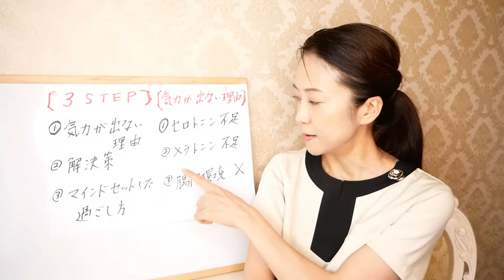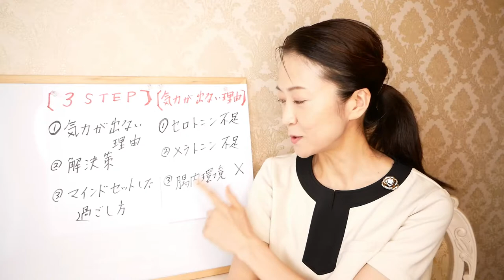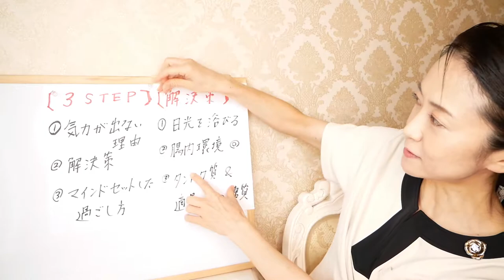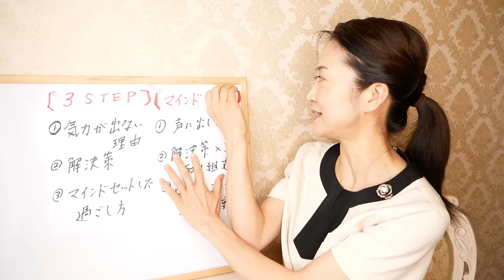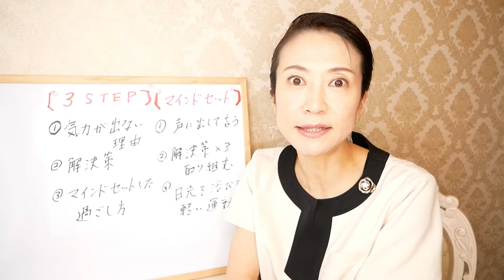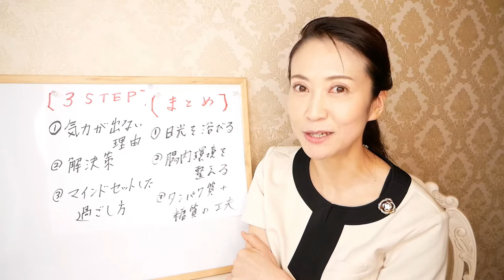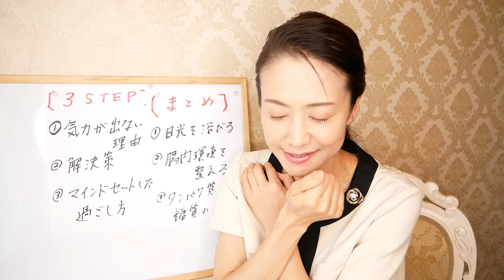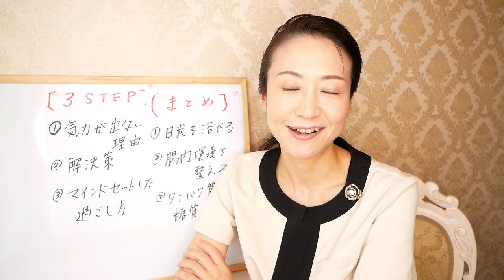ダイエットに気が向かない！最近気分が上がらない！そんなあなたに届けたい動画【美腸活】